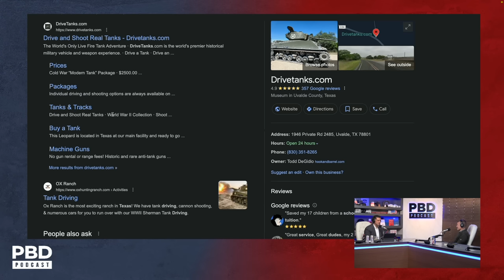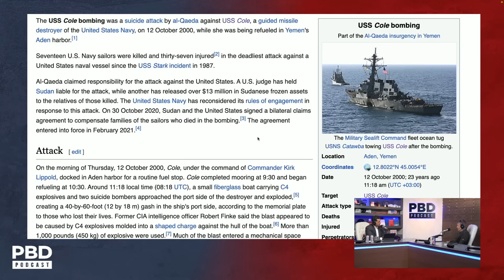"Corrupt, Immoral, Useless" - How The U.N. Inspired Erik Prince To Create Blackwater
Patrick Bet-David sits down one-on-one with Blackwater founder Erik Prince as they discuss the United Nations and how their inefficiency led to the forming of Blackwater.